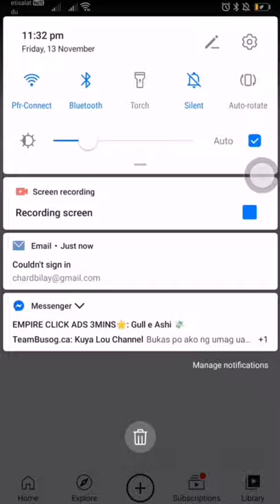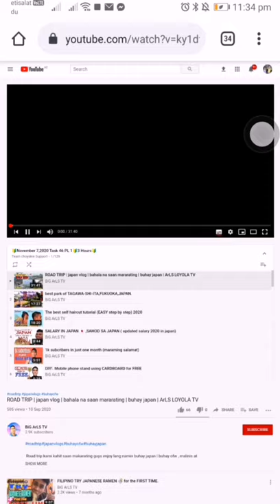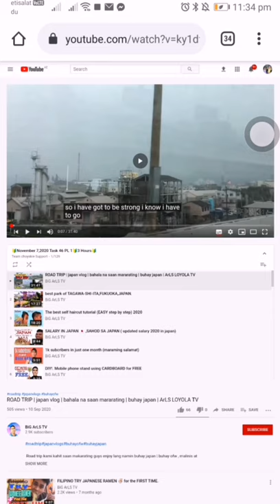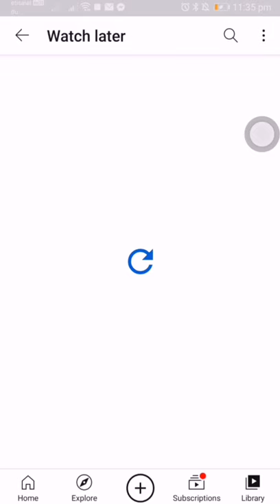How to transfer video link to watch later easy step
youtube watch later playlist not working,
youtube watch later privacy,
youtube watch later pop up,
watch later list on youtube phone,